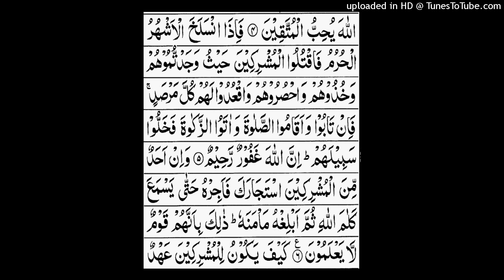Surah al Tawbah.ayat no.5 to 6.Complet translation